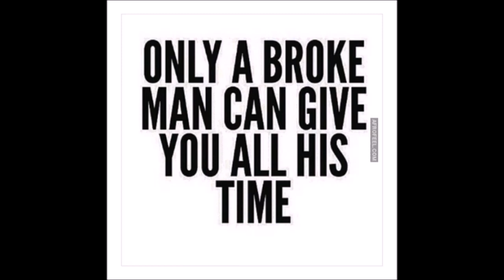Date Night Mentalism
First Dates and How to get what you want on date even if you have been dating a while! These are some tricks ladies that will get you the best possible treatment from your date and more! Mental Games are the best way to ensure this. Yes I said game! lol Lets play! For this Make Up Look...